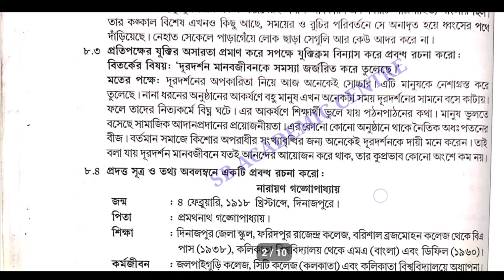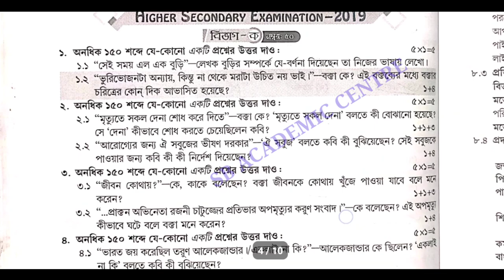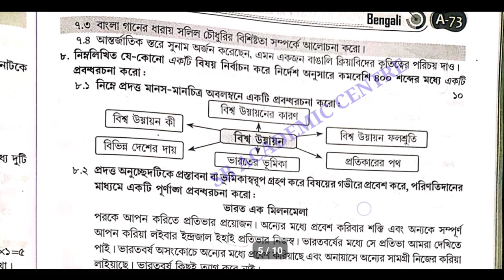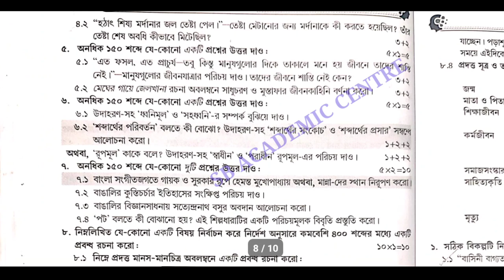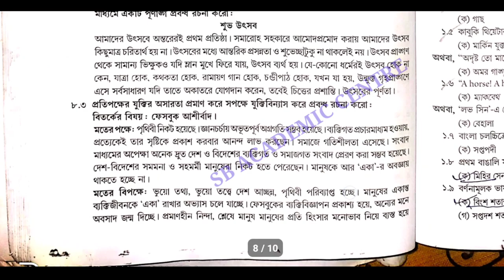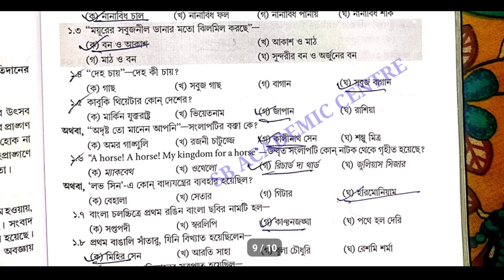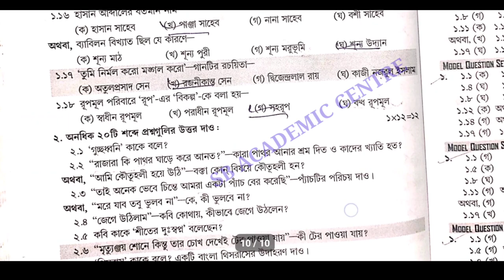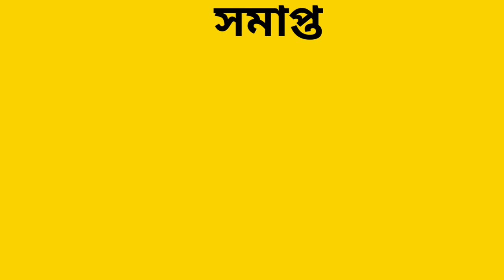hs Bengali 2016/2017/2018 /2019/ 2020 question and answer paper/class 12exam part a & b solve wbchse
উচ্চমাধ্যমিক বাংলা ২০১৫ . West Bengal H.S. Exam.2015, History Question With Answer of Part-B.

উচ্চমাধ্যমিক বাংলা ২০১৬
. West Bengal H.S. Exam.2016 Bengali Question With Answer of Part-B.

  উচ্চমাধ্যমিক বাংলা ২০১৭. West Bengal H.S. Exam.2017  Bengali Question With Answer of Part-B.

 উচ্চমাধ্যমিক বাংলা ২০১৮. West Bengal H.S. Exam.2018 Bengali Question With Answer of Part-B.

উচ্চমাধ্যমিক বাংলা ২০১৯. West Bengal H.S. Exam.2019 Bengali Question With Answer of Part-B.

উচ্চমাধ্যমিক বাংলা ২০২০. West Bengal H.S. Exam.2020 bengali Question With Answer of Part-B.

উচ্চমাধ্যমিক বাংলা 2022. West Bengal H.S. Exam.2022 bengali Question With Answer of Part-B.

উচ্চ মাধ্যমিক বাংলা প্রশ্নপত্র 2020 Higher secondary Bengali question paper 2020 HS Bengali question paper 2020

wbchse bengali